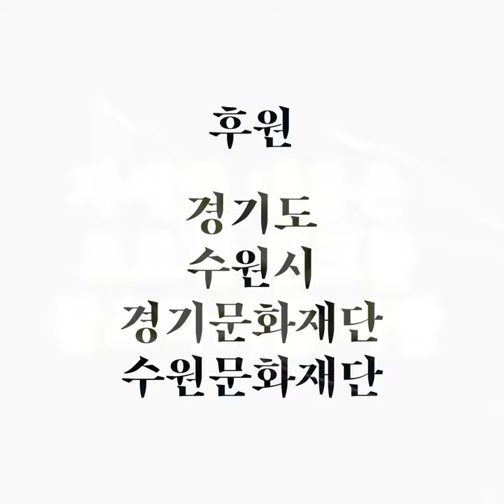지금이니 - 2023 경기 예술인 교류 협의회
대한민국 예술생태계에서 열리는 다종다양한 협의회 가운데 가장 이질적이고 대단한 형태를,  《지금이니》는 상상합니다. [동수원]이 주최하고 [수원시]와 [수원문화재단], [경기도]와 [경기문화재단]이 후원하는 이번 협의회는 예술인이 서로 가까운 활동 반경에서 어제의 동료와 내일의 동료를 직접 만나는 일시적인 워크숍으로 예술 창작자의 협력에 필요한 창작 의지와 공동체 의식을 가꾸는 자리입니다.

이번 협의회는 전공/장르/연령 제한 없이 "경기도에서 창작할 의지, 상상력, 계획이 있는 예술인" 누구나 참석 가능합니다. 같이 토론을 진행하고 만찬을 나눕니다. 언젠가 ‘우리’가 함께 할 시공에 지금 접속해봅시다.

동수원 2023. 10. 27.(금) 19:00 - 30:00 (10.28.토 06:00)